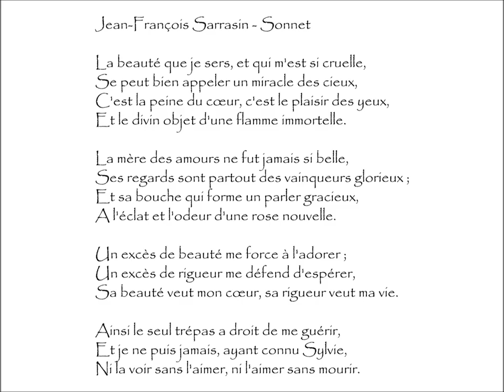Sarrasin (Jean-François) : SONNET - La beauté que je sers, et qui m'est si cruelle,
Sonnet | Poème écrit par Jean-François SARRASIN (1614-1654)